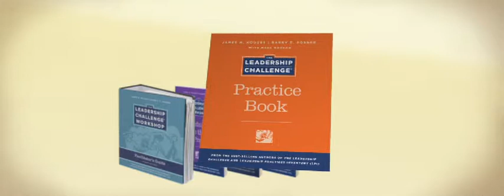The Leadership Challenge eLearning Program Trailer